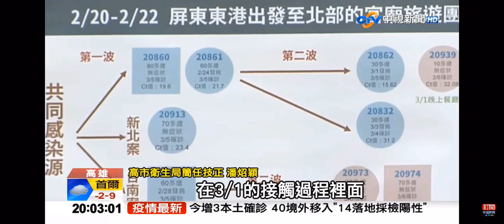2022-03-06中視2000即時新聞現場-恐怖旅遊團再+3 台菜女員工＂桌邊服務＂就染疫